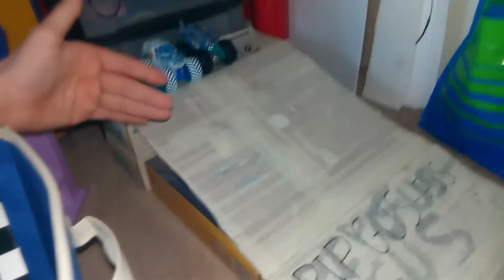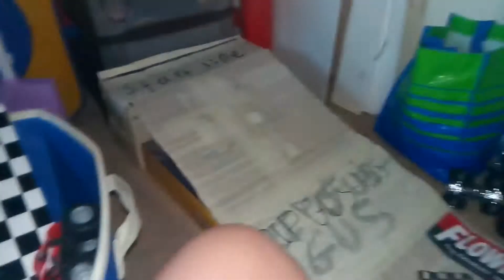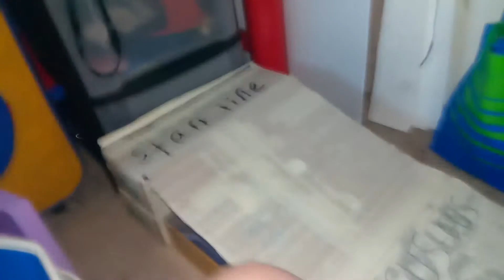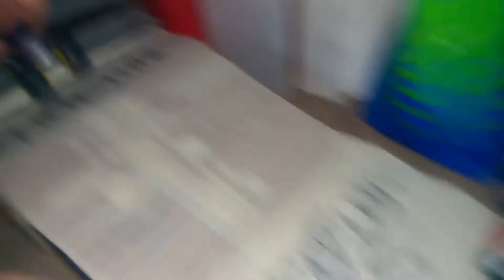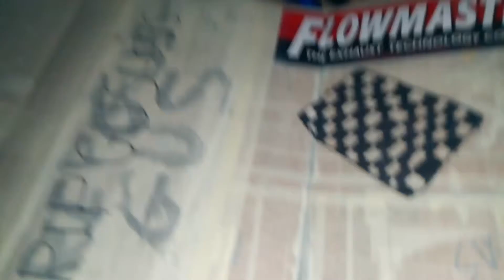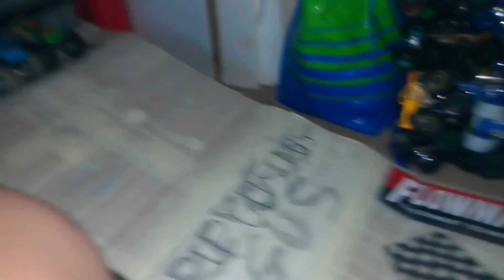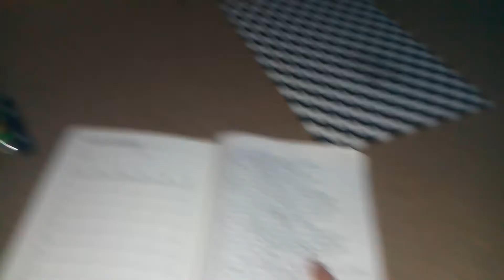Sus 76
No Champs
Starts Vid,Ends at 7:10
Champs race starts at 7:16 and ends the video